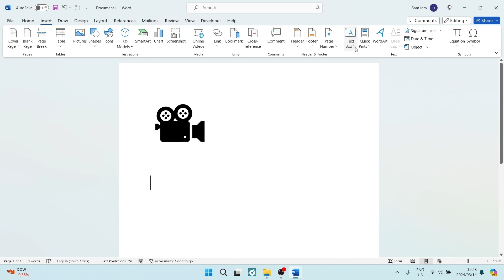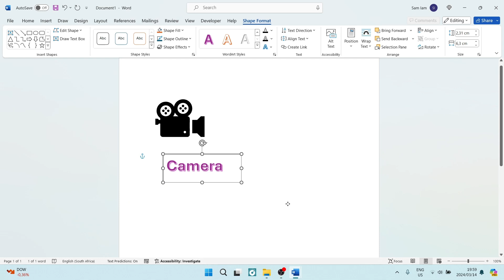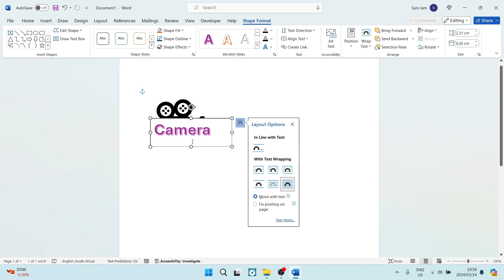How To Move Text Freely Anywhere In MS Word | Microsoft Word Tutorial 2025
In this comprehensive tutorial 'How To Move Text Freely Anywhere In MS Word', we will walk you through the process of moving text seamlessly within your Microsoft Word document. Being able to freely position text can greatly enhance the layout and design of your document, allowing you to create visually appealing and well-organized content. We will demonstrate various techniques such as using text boxes, dragging and dropping text, and adjusting text wrapping options to move text precisely where you want it. Whether you're working on a report, presentation, or any other document, mastering this skill will give you more control over the placement of your text. Join us in this tutorial to unlock the full potential of text manipulation in Microsoft Word!

Timestamps

Intro – 00:00 – 00:08
Moving Text Freely Anywhere in MS Word – 00:09 – 02:11